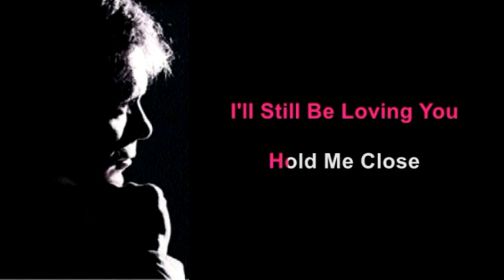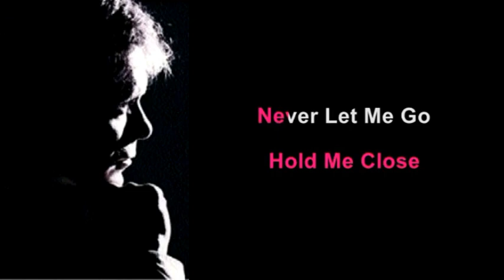The Twelfth Of Never - Cliff Richard Cover Karaoke